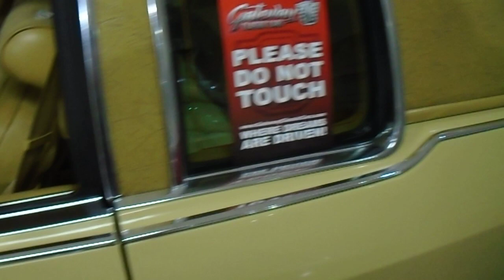1975 LINCOLN CONTINENTAL - THE TWO DOOR COUPE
Filmed in a dealer's cramped showroom floor, here lies the more rare Lincoln model. The Lincoln Continental is a series of mid-sized and full-sized luxury cars produced by Lincoln, a division of the American automaker Ford Motor Company. The model line was introduced following the construction of a personal vehicle for Edsel Ford, who commissioned a coachbuilt 1939 Lincoln-Zephyr convertible, developed as a vacation vehicle to attract potential Lincoln buyers. In what would give the model line its name, the exterior was given European "continental" styling elements, including a rear-mounted spare tire. In production for over 55 years across nine different decades, Lincoln has produced ten generations of the Continental. Within the Lincoln model line, the Continental has served several roles ranging from its flagship to its base-trim sedan. From 1961 to 1976, Lincoln sold the Continental as its exclusive model line. The model line has also gone on hiatus three times. From 1949 to 1955, the nameplate was briefly retired. In 1981, the Continental was renamed the Lincoln Town Car to accommodate the 1982 seventh-generation Continental. The Lincoln Continental began life as a personal vehicle for Ford Motor Company President Edsel Ford. In 1938, Ford commissioned a one-off design he wanted ready for his March 1939 vacation from company Chief Stylist Eugene T. "Bob" Gregorie. Using the blueprints of the streamlined Lincoln-Zephyr as a starting point, Gregorie sketched a design for a convertible with a redesigned body; allegedly, the initial sketch for the design was completed in an hour. So far the '75 model year, the Continental came in a four door sedan with 33,513 units sold with a base price of $ 9,656, or this two door coupe with 21,185 copies and a base price of $ 9,214. The engine under the hood is a 260 cubic V8 with 206 horsepower. Twenty one paint choices were offered this year and this Lincoln is finished in Maize Yellow with a textured full vinyl roof in Tan. Of all the seventies Continentals I've seen, the two door coupe is the more rare model to find.